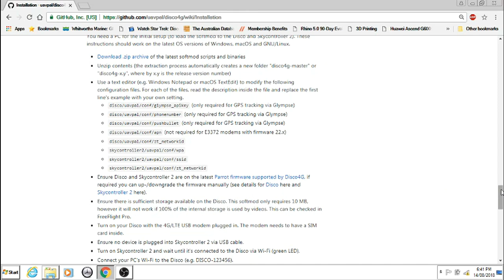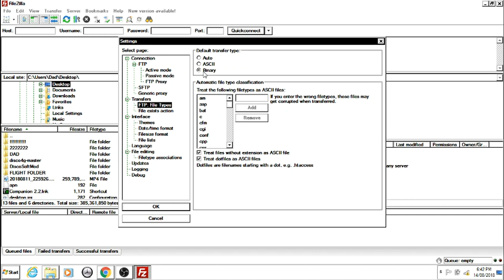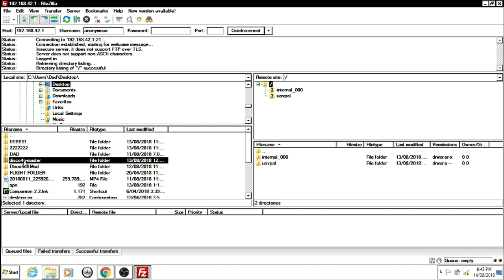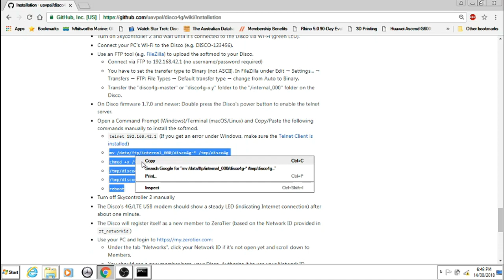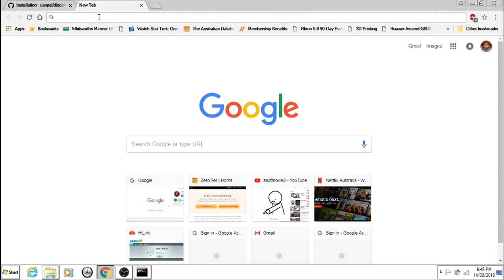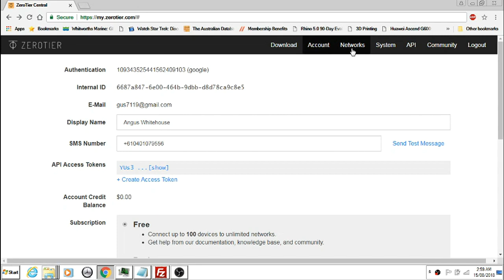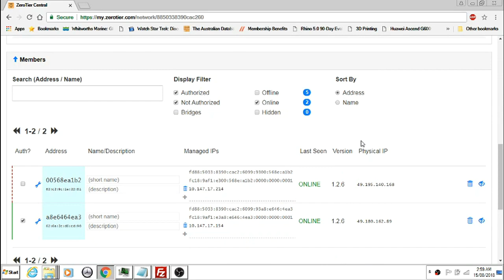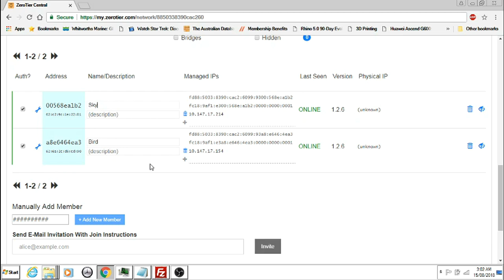Parrot Disco 4G SoftMod Setup Walkthrough (720p) Part 2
Part 1 Softmod Walkthrough;

Big Thanks to Marc Buehler ( to donate to help further development and future mods click here; for years spent on this development. The disco is now better than a Pixhawk with a Raspberry Pi attached all thanks to the man. Simplicity at its finest.

This is the Second of two videos, part one can be found This video takes you step by step through the setup of the Parrot Disco after the configuration of the Softmod files. Every step is covered so you can just follow along so you know you are doing it the right way. I created this video as I had no idea what to do even after reading the Install guide but once I had done it once it was a sinch so I want you to have the same experience.
Please ask any questions below. Or better still join our Slack group where you will find a tribe of users willing to help.
good luck.

Install Instructions;

software required;

Disco SoftMod;

Join us at Slack chat for any questions;